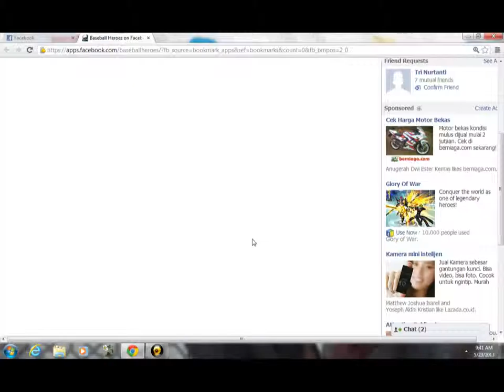Baseball Heroes [Single A][Match 5][Milwaukee][Home]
The 5th one of this compilation